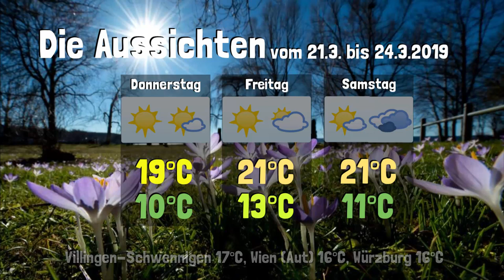Wetter Update • Frühlingsanfang mit knapp 20°C & Artikel 13 Wetter • 18.3 bis 24.3.2019 | KW 12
✼ Folgeninfo ✼
Nach den 2 stürmischen Wochen beruihg sich die Lage. Am 21.März ist Frühlingsanfang und pünktlich zum Termin kommt der Frühling so richtig in fahrt. Außerdem stelle ich die Temperaturen für den Demotag am 23.3 vor. Trocken bleibt es überall zur Artikel13 Demo. Mich könnt ihr in Leipzig ab 13Uhr treffen. Die Demo dort beginnt 14Uhr.